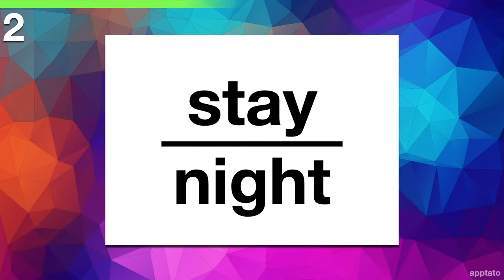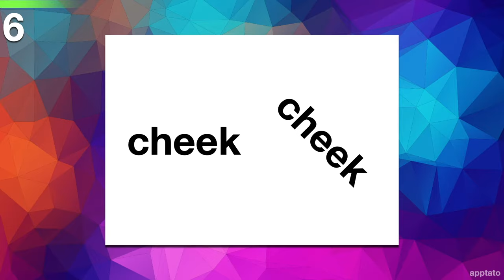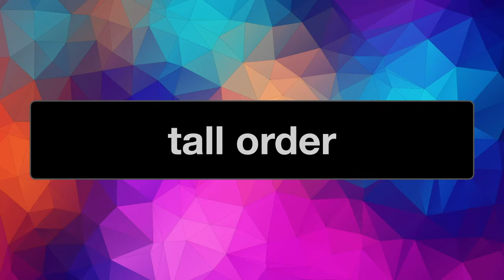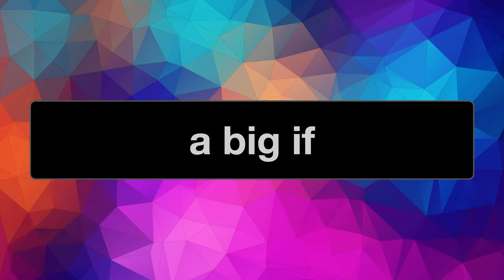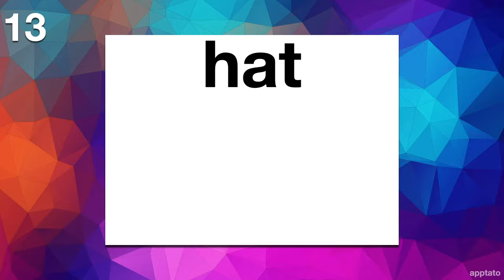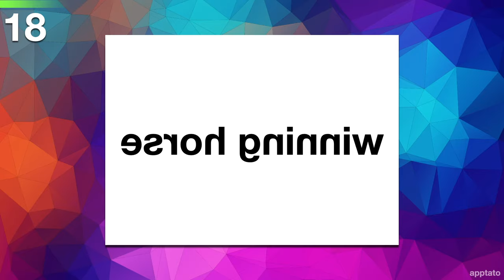Rebus Puzzles with Answers #7 (20 Rebus Puzzle Brain Teasers)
Rebus Puzzles with Answers (20 Rebus Puzzle Brain Teasers)
Can you solve all 20 rebus puzzles brain teasers and think outside the box?

💬  COMMENT: Which of the puzzles did you like?
🧠 LEARN (more videos / educational apps)

** Rebus puzzles picture brain teaser answers:

1) beaten black and blue

2) stay over night

3) flat tire

4) caught in the act

5) scrambled eggs

6) turn the other cheek

7) reduction

8) hitting below the belt

9) tall order

10) see eye to eye

11) square dance

12) a big if

13) top hat

14) backdoor

15) excellency

16) little house on the prairie

17) check is in the mail

18) back the winning horse

19) sum of mary

20) paradise